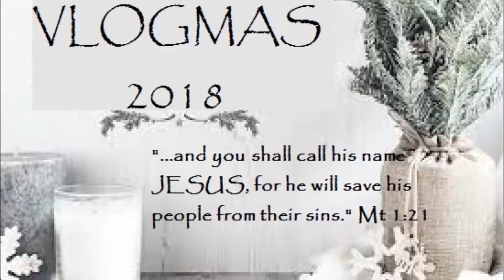12 days of VLOGMAS DAY 2018 ~ Throwback Y'all!